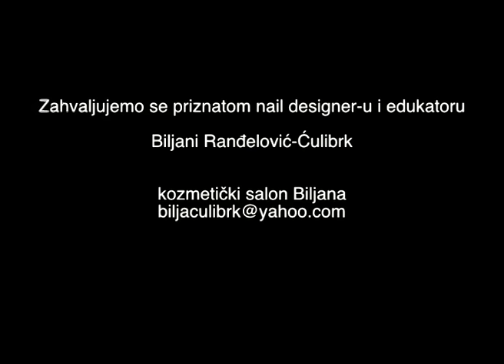Kako se stavljaju plastični nokti- tipse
Tipse su veštački nokti od plastike. Lepe se lepkom, to sve znamo, ali to ipak nije dovoljno. Ako se ne zalepe dobro postoji mogućnost da se između tipse i nokta pojave gljivice.